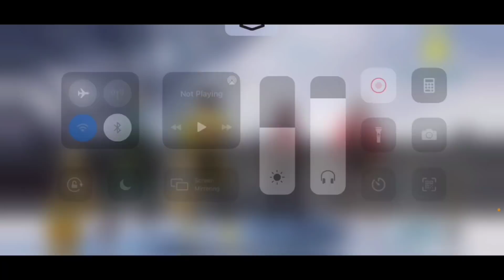🇮🇳 Competitive Scrims On iPhone XR ⚡ - Team Aim Achievers 🇮🇳 - PUBG Mobile ✌️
Hello guys in this video I am going to show my gameplay of T1 Scrims with Team Aim on Poco f1.
Hope so you guys enjoy it!
In Game ID - 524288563 (Global)
In Game Name - AimWANTED
Device - iPhone XR

Propositions (ignore) -
igl pubg meaning,
tier 1 tournament pubg,
what is tier 1 pubg,
iphone xr pubg tier 1,
tier 1 2 3 pubg
Poco f1 tier 1 scrims
tier 1 gameplay pubg,
T1 scrims Highlights on Poco f1
Poco f1 T1 gameplay pubg
Poco f1 competitive gameplay
T1 gameplay on Poco f1
t2 scrims pubg gameplay,
pubg mobile t2 gameplay,
t2 customs pubg gameplay
International Scrims pubg
International Scrims on Poco f1
Questions-
How to play T1 pubg mobile
what is tier 1 in pubg mobile,
what is tier 1 customs pubg,
what is tier 1 in pubg

wantedarmy forever!